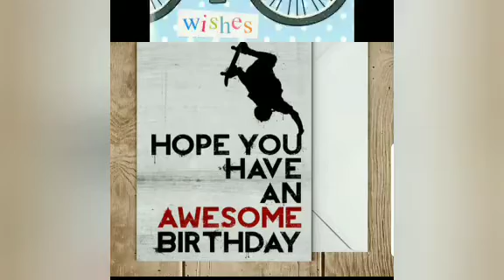🎂С Днем Рождения Иван! 🎈🎁 - Happy Birthday Ivan! 🍰🎊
С Днем Рождения Иван! Вот и прошел еще один год и этап в твоей жизни! Конечно же,в нем были разные вещи - удачи и неудачи! Но все самое неизведанное тебя ждет впереди! Желаю тебе быть и оставаться успешным во всем!
"Успех это умение двигаться от неудачи,к неудаче не теряя энтузиазма."
Пусть твои друзья всегда будут и останутся стоящими и настоящими!
Личного счастья тебе! Быть всегда любимым,желанным и востребованным!
"Если Вы найдете человека с которым сможете себя вести также свободно, как ведете себя наедине с собой, то цените его как воздух" Оставайся сильным,не останавливайся и иди вперед к горизонтам!
"Там где нас ждут,мы всегда оказываемся в срок"
С уважением и гордостью за тебя Grandmagoldhands